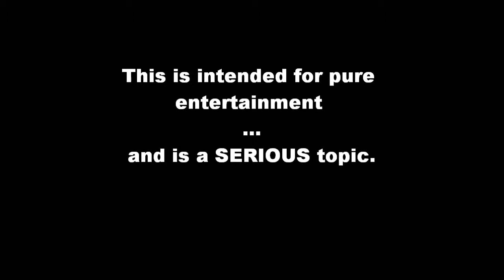HURRICANE IRMA: The Aftermath-(PARODY)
Hey guys this video is just a joke and the hurricane is actually coming I hope and wish for the best to those affected and who will be affected.